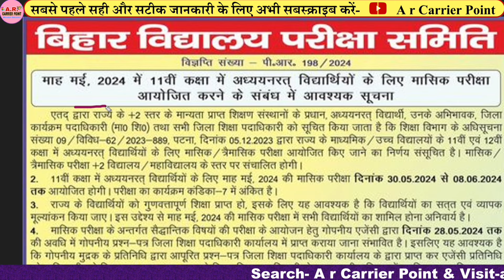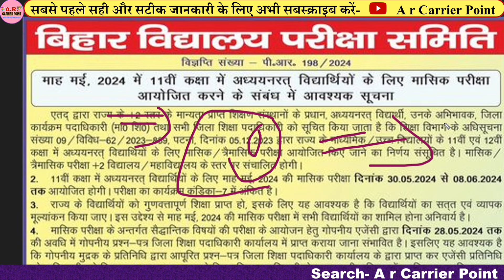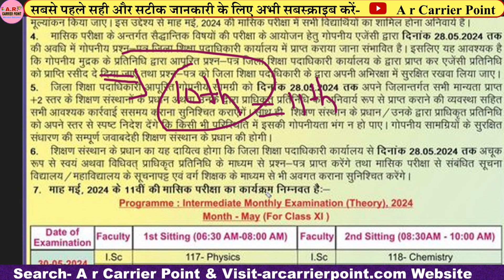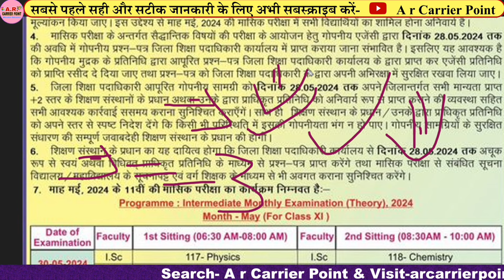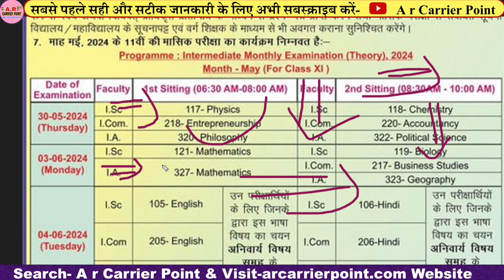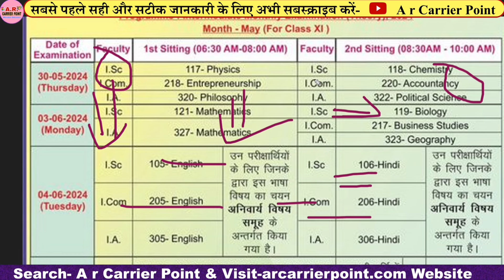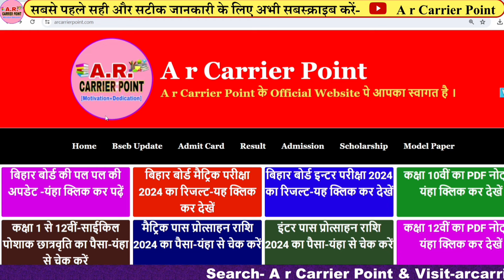Bihar board Class 11 may masik exam 2024 routine | Bihar board 11th monthly exam 2024 Question paper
➡️ कक्षा 11वीं मई मासिक परीक्षा 2024
↘️ बिहार बोर्ड कक्षा 11वीं मई मासिक परीक्षा 2024
⬆️ बिहार बोर्ड कक्षा 11वीं मई मासिक परीक्षा रूटिन 2024
➡️ Class 11th May monthly exam 2024 routine

A r carrier Point
Sumit sir
Bihar board class 11th may monthly exam
11th may monthly exam 2024
Bihar board class 11th may monthly exam 2024 date
11th ka may monthly exam 2024 kab se hoga
Bihar board class 11th may monthly exam 2024 update
Class 11th may monthly exam 2024 question paper